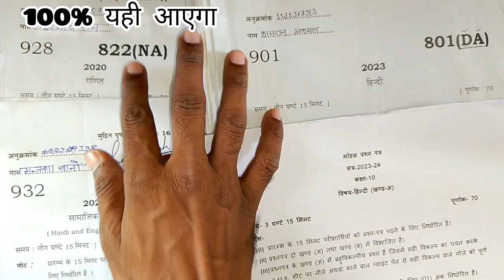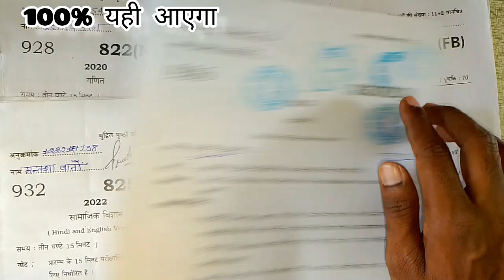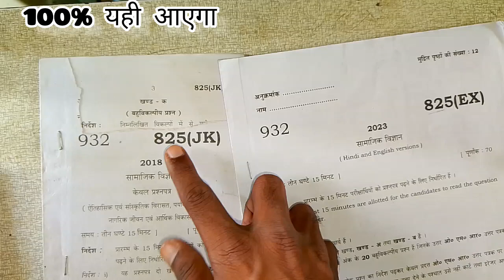class 10 All previous year paper | 10th modal paper 2024 | up board previous year paper class 10